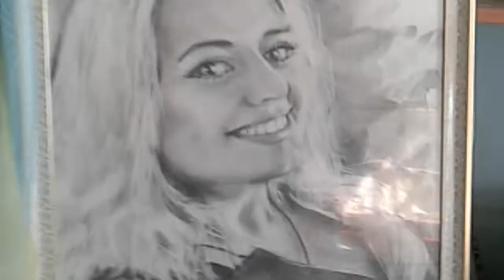Если ты родился художником...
Немножко  о себе.